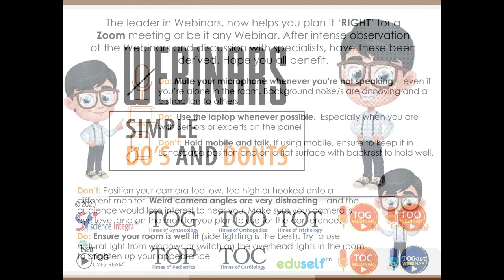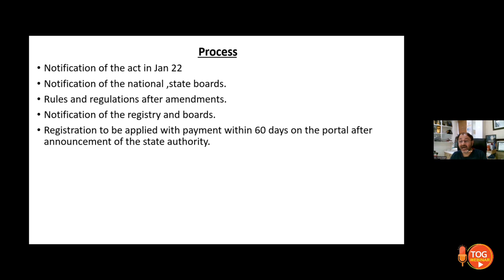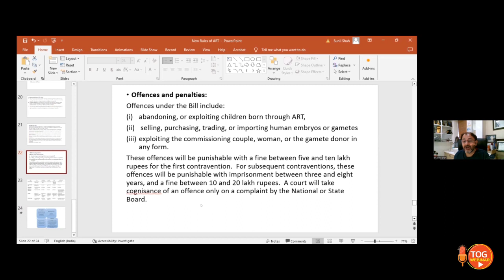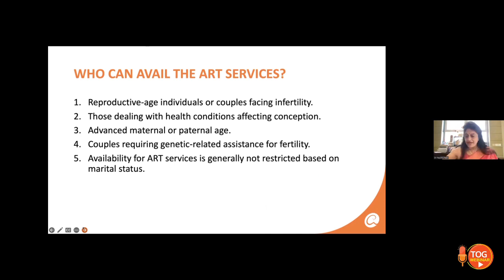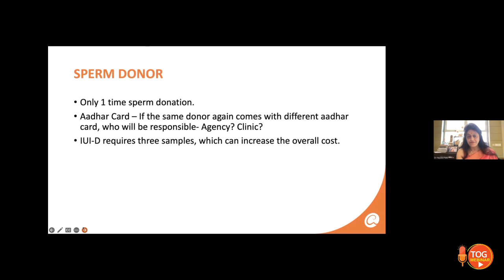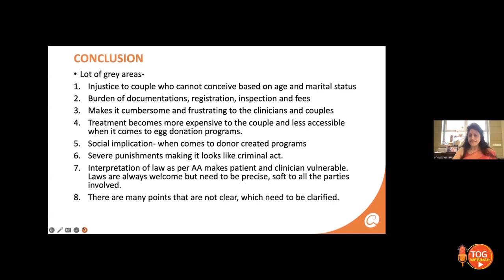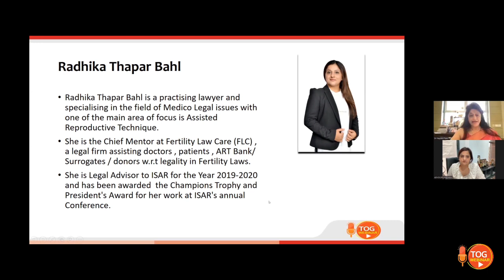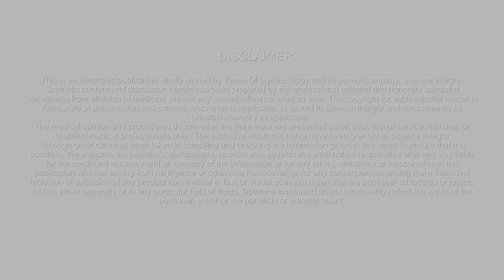The ART ACT Series || 30.10.2023 || TOG Webinar || Science Integra